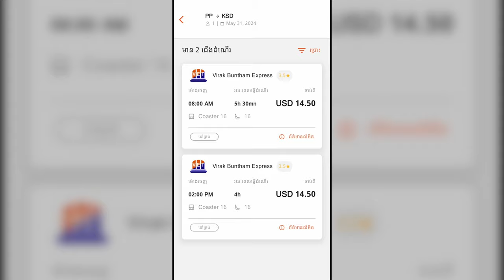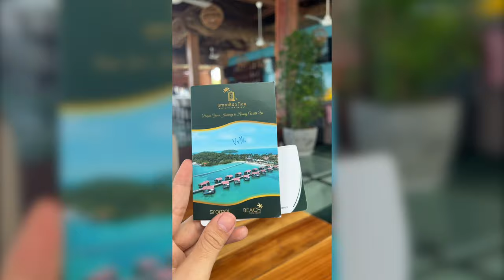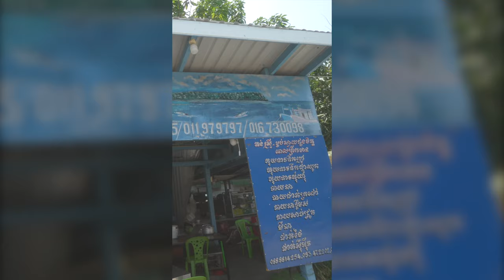កន្លែងដើរលេងនៅ កោះស្តេច និង កោះអំពិល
Koh Sdach and Koh Ampil
សួស្តីអ្នកទាំងអស់គ្នា ថ្ងៃនេះគឺខ្ញុំមានវីដេអូថ្មីគឺ
ការជិះឡានក្រុងទៅលេងកោះស្តេច
តែមិនត្រឹមតែប៉ុន្នឹងទេខ្ញុំនឹង ជិះទូកទៅគេងនៅ កោះទំពិល១ទៀត
សម្រាប់ការទៅលេងនៅកោះស្តេច ជាទូទៅគួរចំណាយពេលពេល២យប់ឡើងទៅទើបដើរបានច្រើនកន្លែង
ចឹងនេះជាវីដេអូពិសេសសម្រាប់អ្នកដែលចង់ទៅលេងកោះស្តេច តែមិនដឹងថាជិះអីទៅ មិនស្គាល់កន្លែងញាំអី មិនស្គាល់កន្លែងគេង?
សំខាន់មិនដឹងថាគួរត្រៀមលុយប៉ុន្មានសម្រាប់ទៅលេង
ចឹងចង់ដឹងថាដំណើរកំសាន្តនេះមានអ្វីពិសេសខ្លះ?
តោះយើងទៅមើលវីដេអូទាំងអស់គ្នា
[𝐊𝐡𝐦𝐞𝐫𝐥𝐨𝐚𝐝 𝐓𝐫𝐢𝐩] ជាមួយ 𝐅𝐚𝐧𝐭𝐚𝐬𝐲 𝐓𝐫𝐢𝐩
សហការឧបត្ថម្ភដោយ L192 សន្សំពេលសន្សំប្រាក់
សម្រាប់ការគាំទ្រតាម
រក្សាសិទ្ឋគ្រប់យ៉ាងដោយ Fantasy Trip
🛑ហាមយកផុសបន្តដោយគ្មានការអនុញ្ញាតប្រយ័ត្នReport Copyright
ទំនាក់ទំនងផ្សាយពាណិជ្ជកម្ម និង Product Review
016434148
សម្រាប់ការគ្រាំទ្រធ្វើvideoបន្ត ABA ឧបត្ថម្ភ
Sary Porsing
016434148